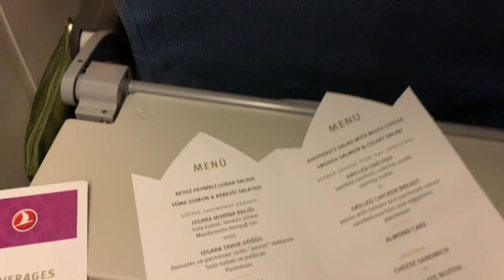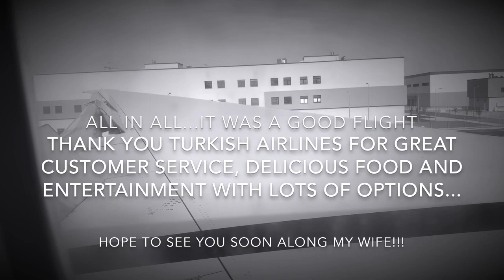IAH to IST on Turkish airlines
4Countries2Weeks Traveling vlog episode 1